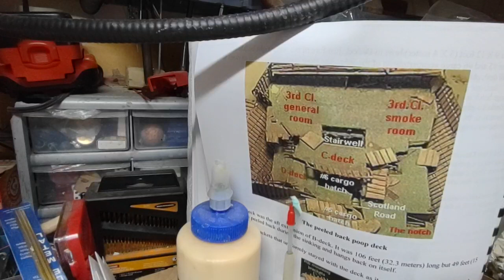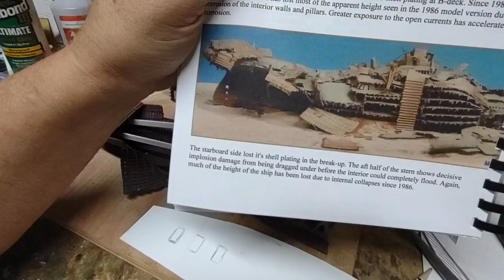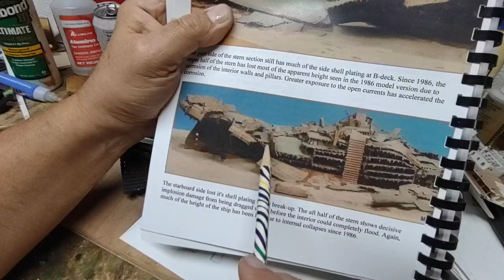Titanic Wreck Model Diorama Tutorial Part 32 - piling on more decks aft of the engines